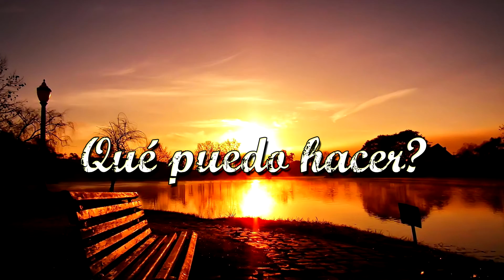Konve - ¿Qué puedo hacer? |RAP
Konve - ¿Qué puedo hacer?